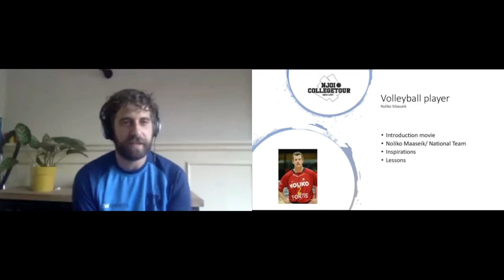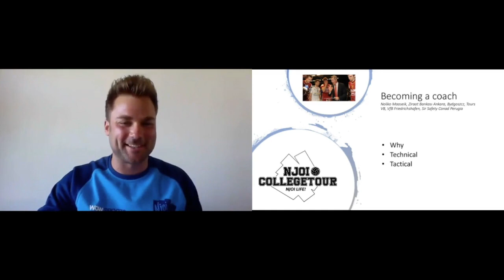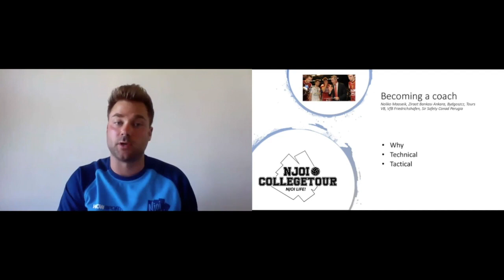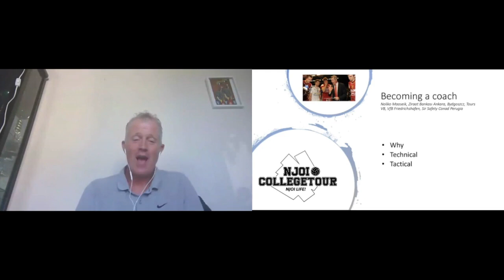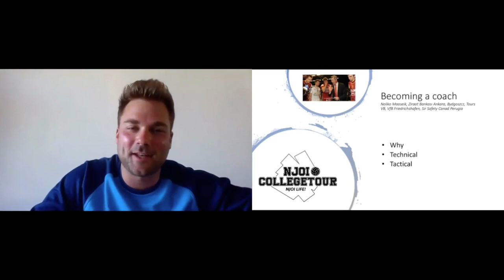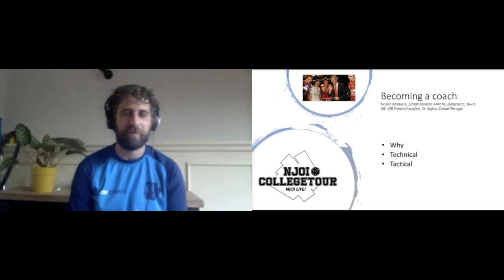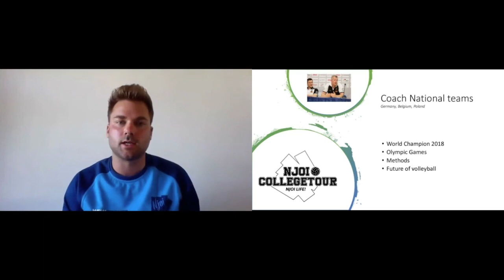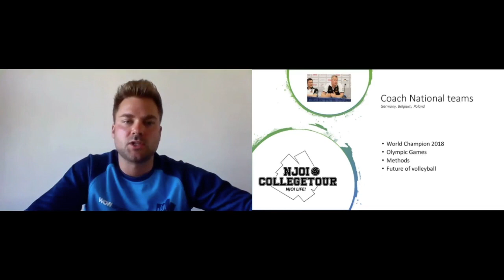College Tour NJOI LIFE met VITAL HEYNEN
Vital Heynen stood at the side-line in Turin, with Poland leading 2-0 against Brazil. Bruno Rezende had the ball in his hands to serve. 24-23. Poland was one point away from being crowned back to back World Champions. The rest is history. What does it take to become someone who’s leading the best volleyball team in the world? What kind of lessons do you need to learn? “I was convinced I can do different” is one of the quotes shaping the 1.5 hour webinar with Vital, who worked together with both hosts on the court during their playing careers.